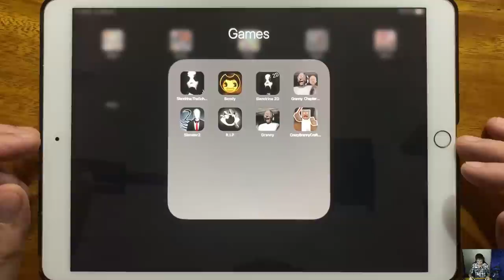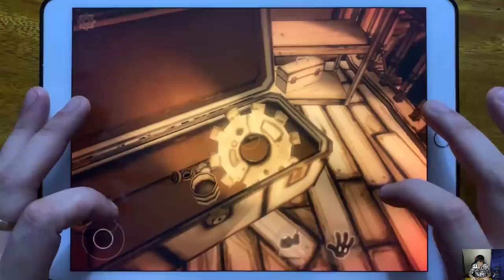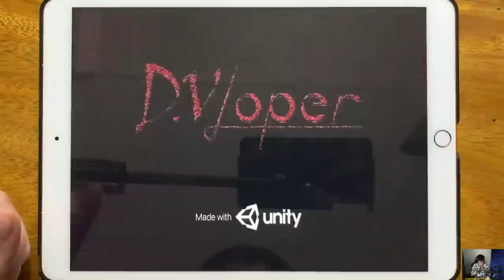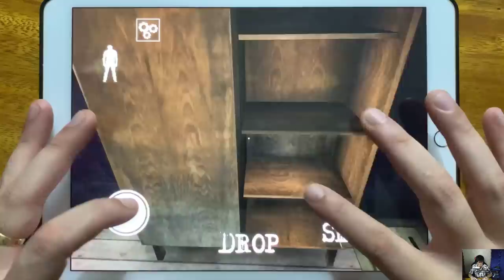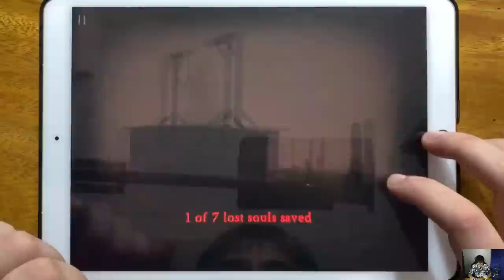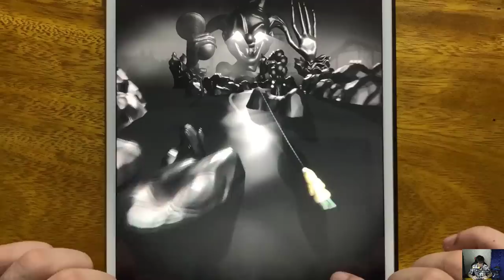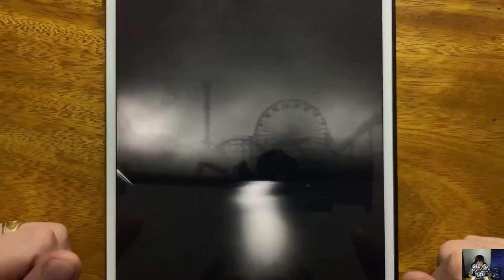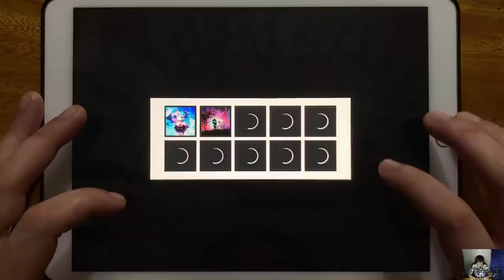Slendrina The School, Bendy, Slendrina 2D, Granny 2, Slender 2, R.I.P, Granny 1, Crazy Branny Craft